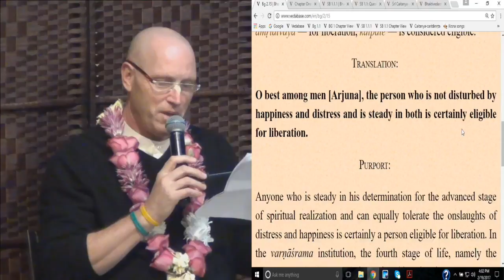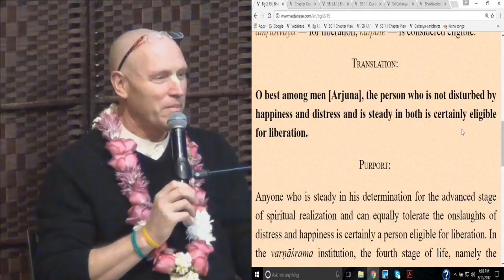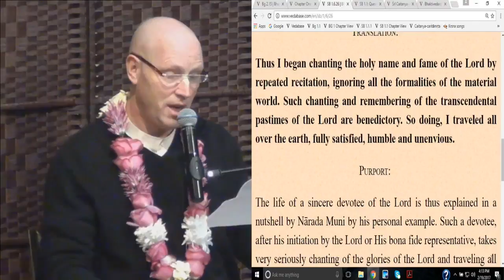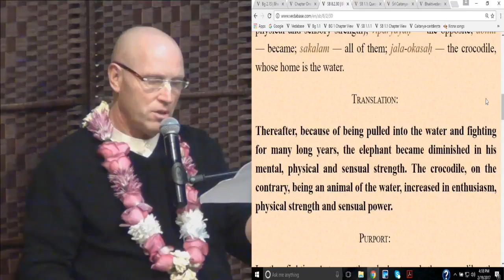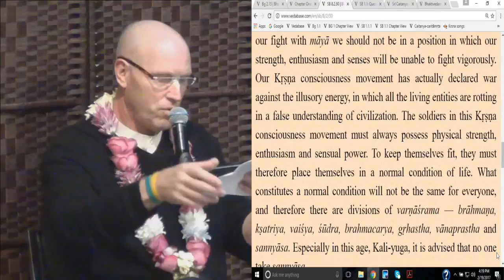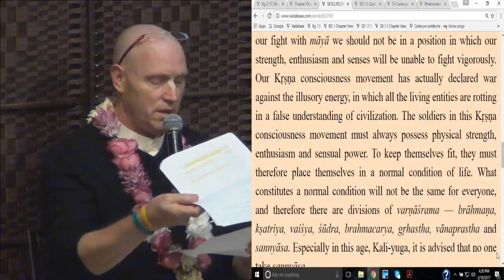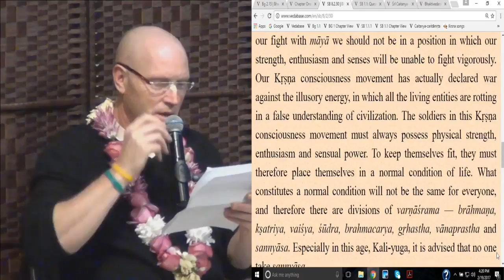2017-02 -19 ISV Ten Principles for Determination - HG Vaisesika Dasa